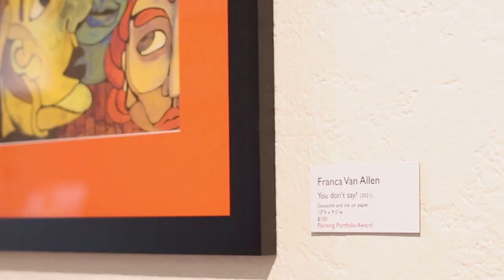ENG: Creatives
This was produced by DMEDIA 21 student, Camry Turner.